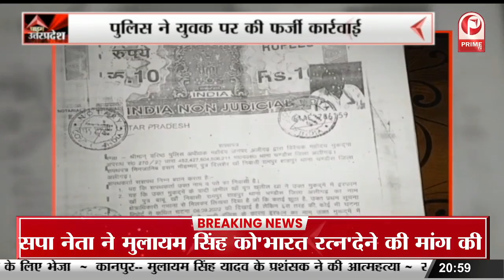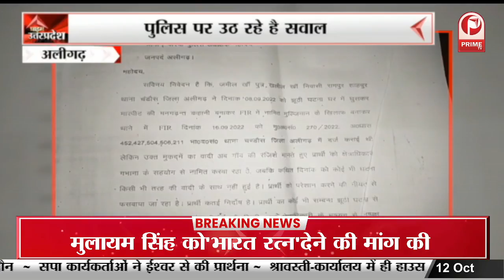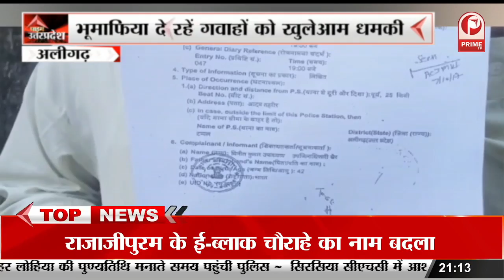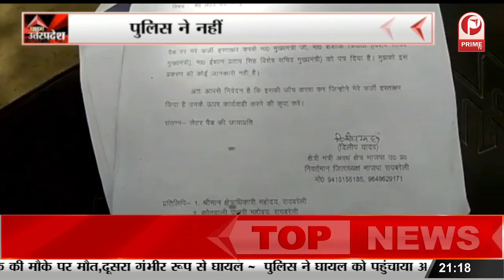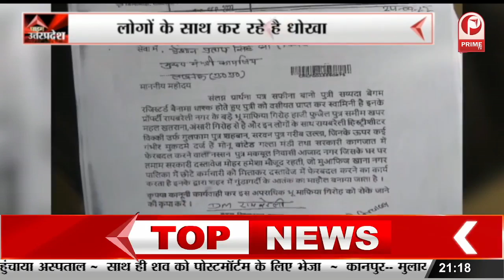पुलिसकर्मियों ने कैदियों को कराई मौज मस्ती, वीडियो सोशल मीडिया पर हुआ वायरल || Prime Tv